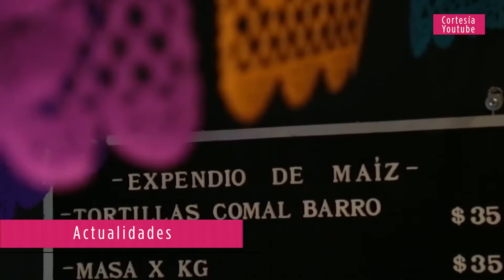ACTUALIDADES PRECIO DEL MAIZ